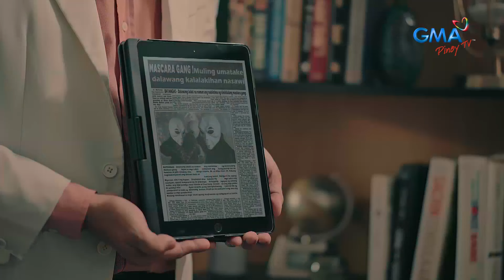My Guardian Alien: Ceph, nahanap na ang ina!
Sa wakas ay nahanap na rin ni Ceph ang nawawalang ina!

Subaybayan ang “My Guardian Alien” sa GMA Pinoy TV!